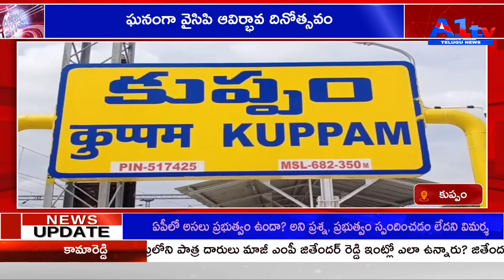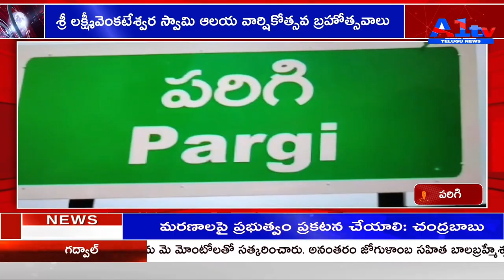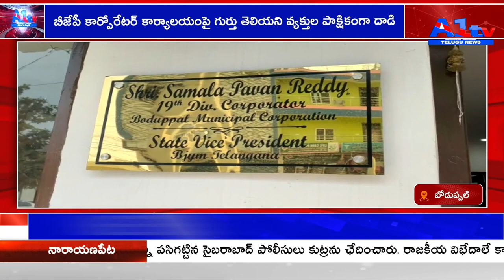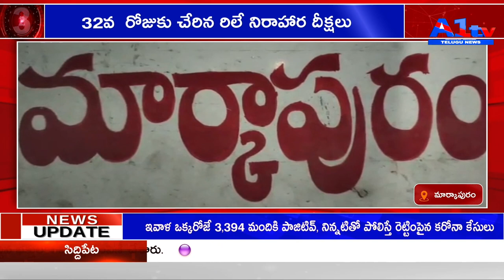A1TV FIRST BULLETIN || 13-03-2022 || A1TV TELUGU